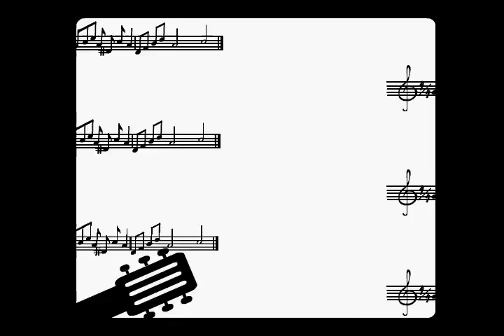Terminally Ambivalent Over You (2002)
Animated music video based on Stephen Coates' song under the same title from the album "When Psyche meets Cupid". 3min. 15 sec, 2002, made in Macromedia Director.
Official Selection at Krok international animated films festival 2003 (Russia/Ukraine) and Ottawa student film festival 2003.
("Неизлечимо противоречивое отношение к тебе"),  (2002)  - анимационный музыкальный клип по песне Британской группы "The Real Tuesday Weld".
Демонстрировался в конкурсных программах фестивалей:
МКФ анимационного кино Крок (Россия)
МКФ анимационного кино в Оттаве (Канада)